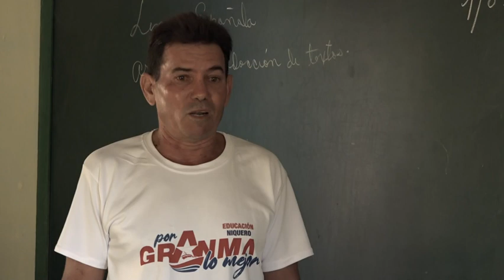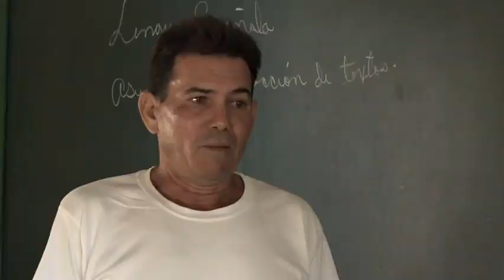Granmenses opinan sobre las próximas elecciones nacionales